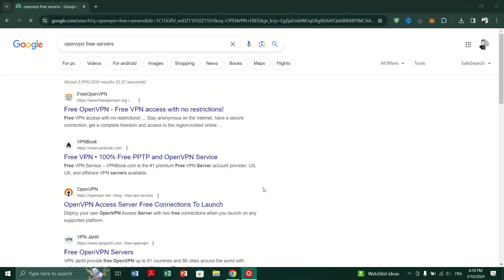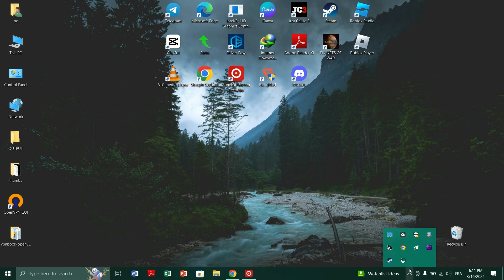Install and Configure OpenVPN Server on Windows PC🛠️ (2024) (Full Guide)✅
How to Install & Setup OpenVPN on Windows 10

🎥 In this video I'll show you How to Setup OpenVPN on Windows PC. The method is very simple and clearly described in the video. 🍳 Follow all of the steps & How to Setup Free OpenVPN on Windows 11